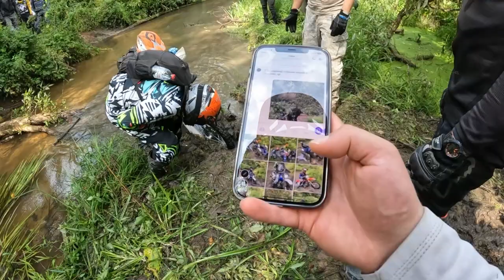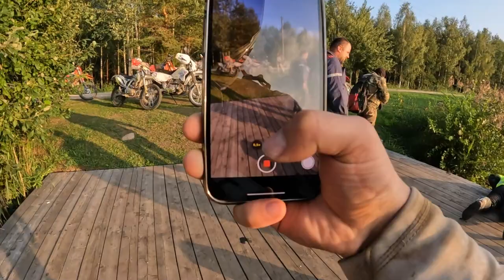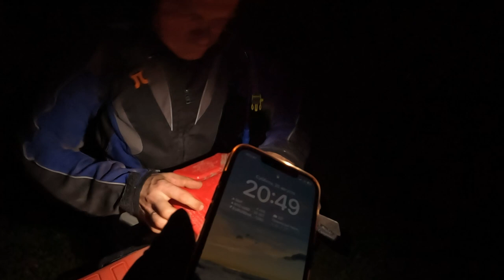Квадроэндуро №3 - едем на Дальву